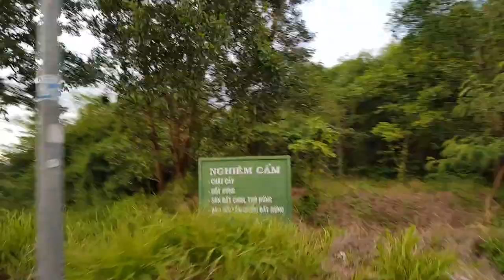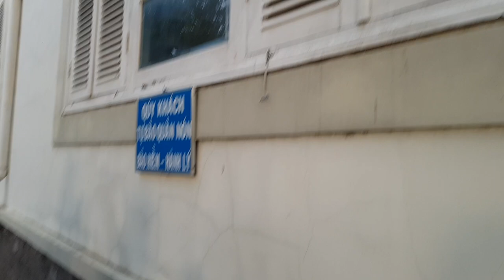Bắt gặp gái xênh 😍 khi lên ngọn Hải Đăng Hóng mát | Hoàng Gia Vlog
Bắt gặp gái xinh khi lên ngọn Hải đăng hóng mát !
Đi du lịch Vũng tàu beach reviewer lại cho mọi người cùng xem !
Mọi người thấy thích và vui thì cho mìn xin 1 like và ấn nút theo dõi để xem những clip tiếp theo nhé !